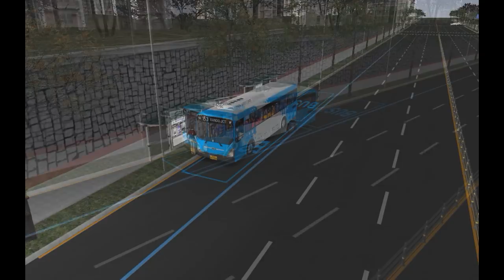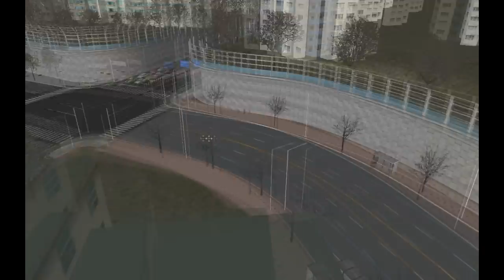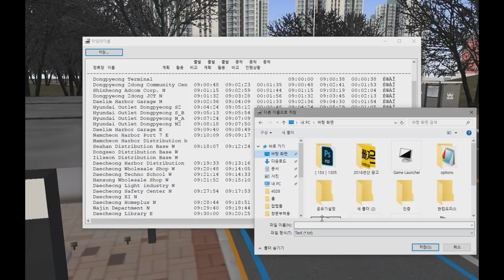OMSI2 [NamCheon Namdo] 1.0c ver. New Bus route No.153 (Hyundai NSAC 2017 .CNG)